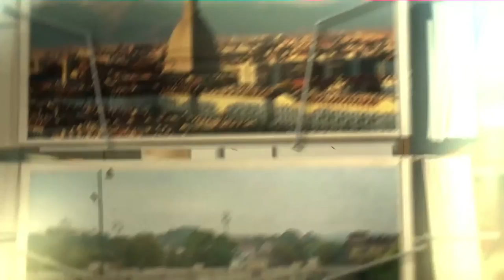Cartolina da Torino